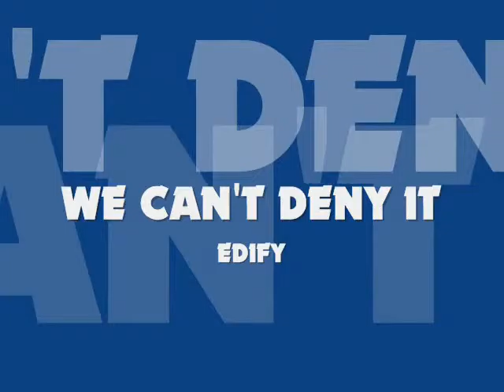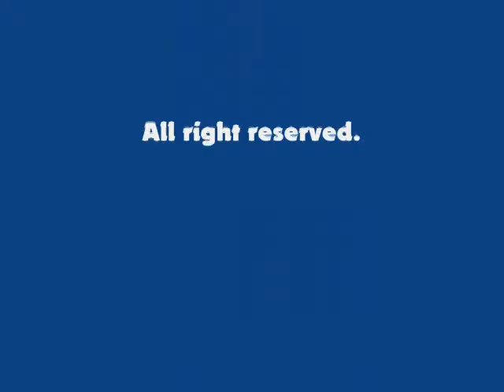WE CAN'T DENY IT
Being never tries to be. Becoming practice being.
Where''s the Love that Jesus Died For? True Love is a powerful emotion. That we experience a few times in our lives. And when we receive true love, we want to give true love.  Jesus is Love. Love practice Jesus